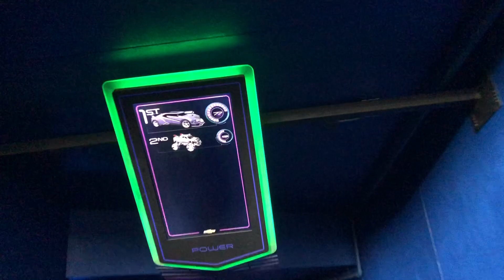Disney CRP 30 - Test Track Outside Part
Not many guests know, but this track takes you backstage. But most people are going too fast and looking at the track.